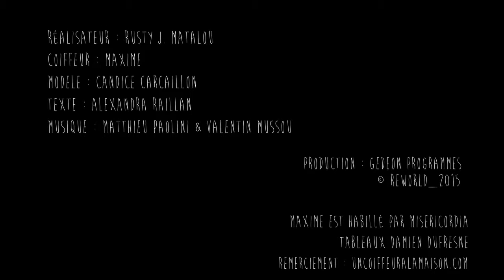Comment porter une ponytail rockabilly ?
Découvrez comment porter une ponytail rockabilly.